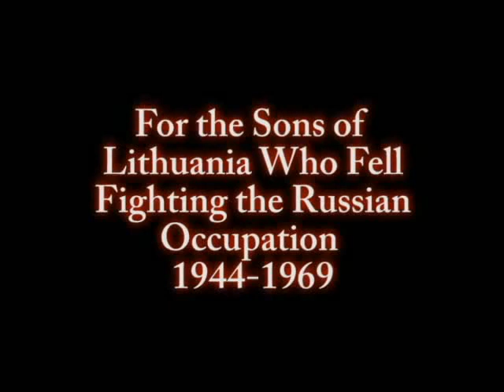Songs of Freedom "Kalniskes Musis"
For the sons of Lithuania who fell fighting the Russian Occupation 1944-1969.

This video features a song composed by the Partisans, guerrilla fighters against the Soviet Occupation from 1944-until the last one fell in 1969.

The grandparents of Ieva Strundzyte, the singer of the song on this video, were political prisoners, who were exiled to Siberia, and her parents were born in Siberia. Her maternal grandmother is still lives and is a repository of many songs of the freedom fighters, which she sings often.

Muzika ir dainos is CD "Uz Laisve, Tevyne ir Tave"- cia naudotos ne pelno tikslais.

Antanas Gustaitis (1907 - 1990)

PATIENCE

Youthful laugh.  Cantilena.
Girls are dancing in a circle,
And I, under the feet, under the ground --
Lying, listening in silence.

Enemies tasting my wine,
Friends mocking my lines,
Foreboding even onto my ribs --

And when hot young (Russian) Nastė
Sits with a man among the flowers,
I could bite her through the grass --
I lie oppressed in silence.

 KANTRYBĖ

Jaunystės juokas. Kantilena.
Merginos soka rateliu, --
O as po kojom -- po velėna --
Guliu, klausausi ir tyliu.

Ragauja priesai mano vyną,
Draugai -- kvatojas is eiliu,
Rūstis net sonkaulius gaivina --

O kai karstai mylėta Nastė
Su vyru sėdas tarp gėliu, --
Noreciau pro zoles ikasti --
Guliu uzsėstas ir tyliu.